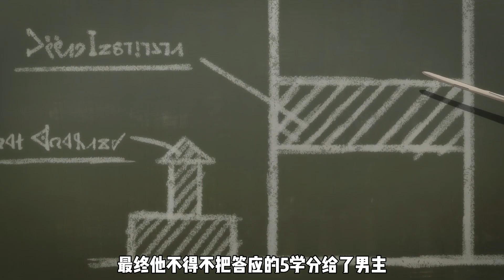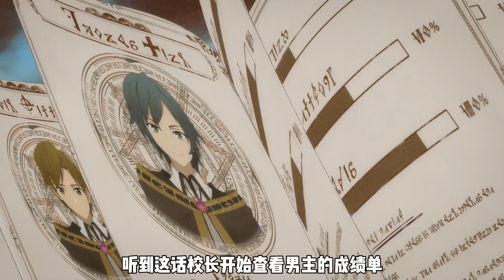七月新番：不會魔法的戰士男主，竟想成為魔導士的頂點【杖与剑的魔剑谭】